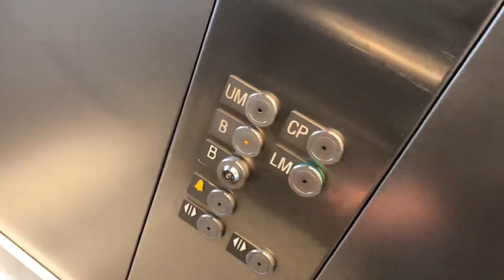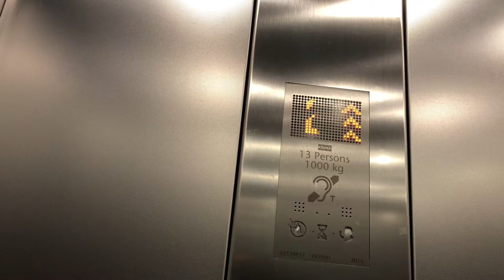(Voice fail) 2016 KONE Monospace MRL lift - Mander Centre in Wolverhampton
Floor:B(1),LM(2),UM(3),CP(4)